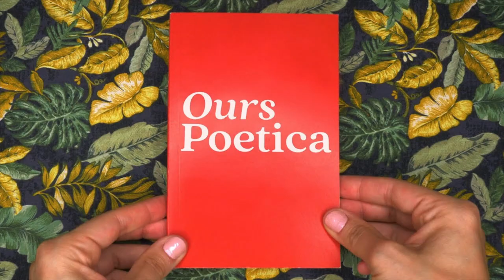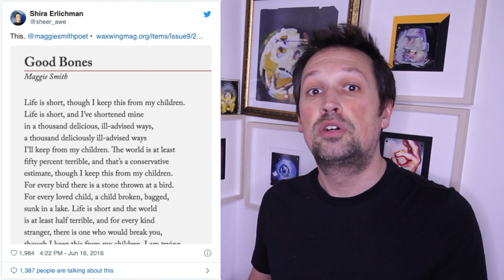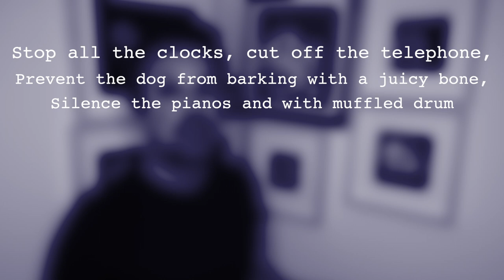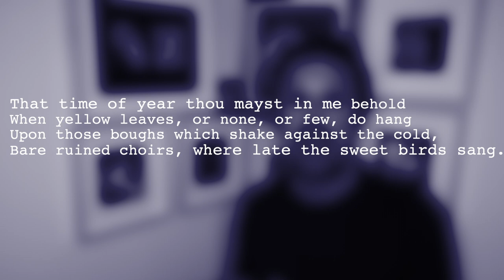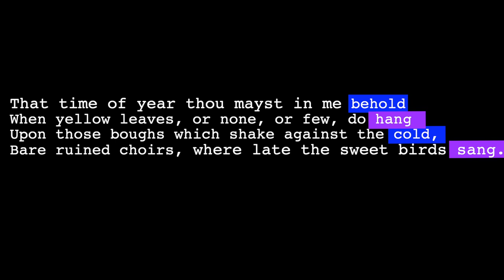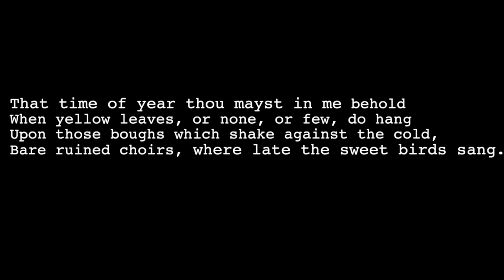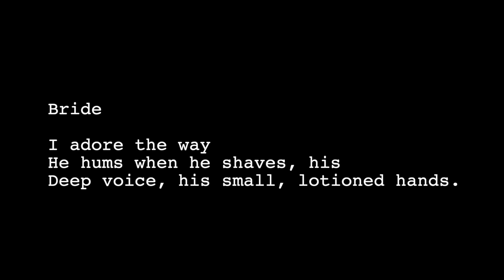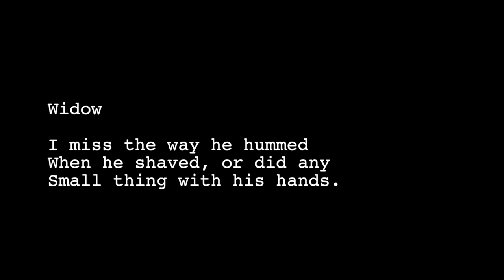SIX Reasons to Read Poetry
A video inspired by Stephanie Burt's book Don't Read Poetry and @ourspoetica

Bride Wife Widow by Mary Leader

Liesl Andrico
Ryan Chandler
Matthew Smircich